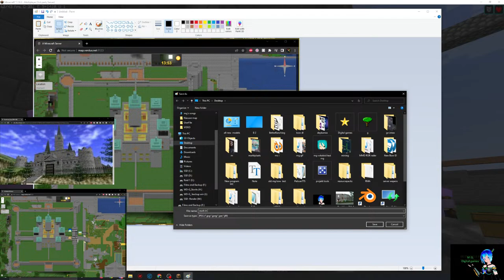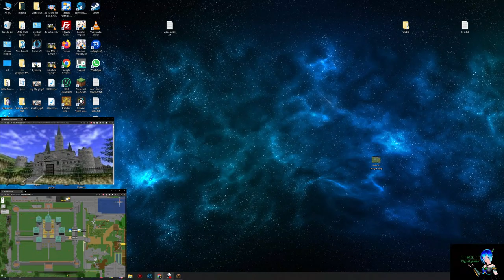let's play - SMP Minecraft ep 2 ( Castle build )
M.G. Digital games
showcase the game by Marvin
We are not sponsored We just wanted to show what Marvin have done.

skipping points 20 Min

20:00
40:00
1:00:00
1:20:00
1:40:00
2:00:00
2:20:00
2:40:00
3:00:00
3:20:00
3:40:00
4:00:00
4:20:00
4:40:00
5:00:00
5:20:00
5:40:00
6:00:00
6:20:00
6:40:00
7:00:00
7:20:00
7:40:00
8:00:00
8:20:00
8:40:00
9:00:00
9:20:00
9:40:00
10:00:00
10:20:00
10:40:00

definition of a let's play
A Let's Play (LP) is a video
documenting the playthrough of a video game,
usually including commentary